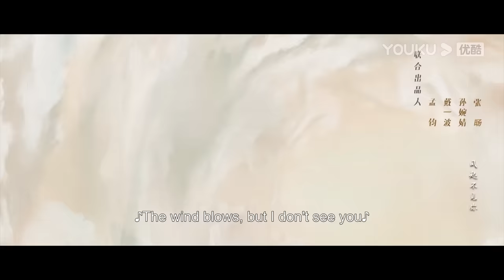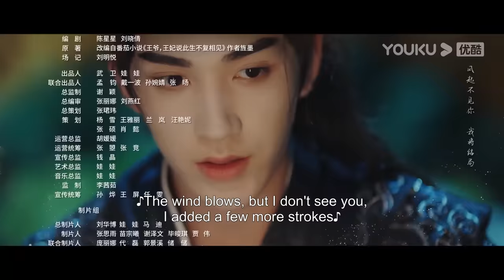[Part For Ever] EP06 | Princess forced to marry the new city lord who overthrew her father | YOUKU